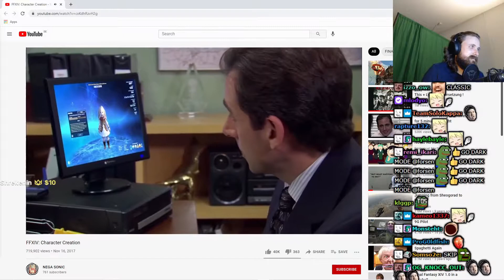Forsen Reacts To FFXIV: Character Creation